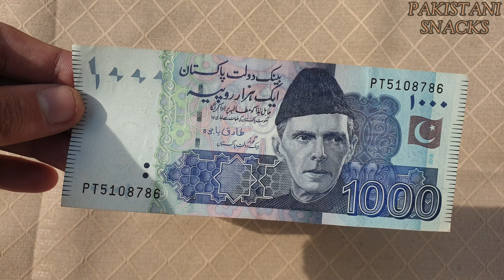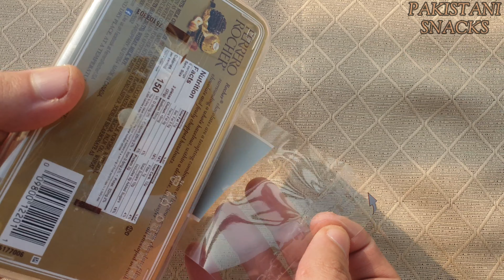Ferrero Rocher Gift Box 4K (1000 Subscriber's Special)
Ferrero Rocher was born in 1982 after a very long process of research and development for excellence. Thanks to its unique and exquisite recipe, the refined golden wrapper and a distinctive transparent box, Ferrero Rocher was recognized since its launch as a true symbol of Ferrero quality and excellence.

FERRERO ROCHER

GIFT BOX WITH 16 PIECES

Discover a delicious combination of roasted hazelnuts encased with delicate chocolate and a crispy wafer. The transparent box of 16 Ferrero Rocher will brighten up a small gathering – whenever you’re a guest or a host.

Gently roasted hazelnuts
Our quality hazelnuts are the signature ingredient of Ferrero Rocher. In order to guarantee the best possible taste experience, our “master roasters” gently roast the hazelnuts at the last moment to preserve their fragrance and freshness.

Irresistible chocolate experience
Over the years, we have developed decades of expertise in the careful choice of rigorously selected ingredients, including cocoa beans, for creating that irresistible, delicious chocolate taste experience of Ferrero Rocher.